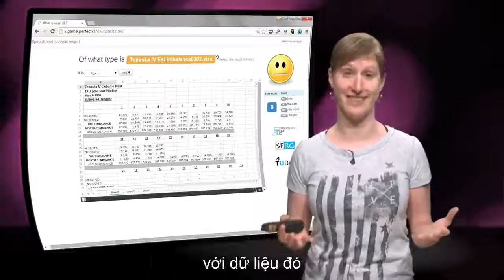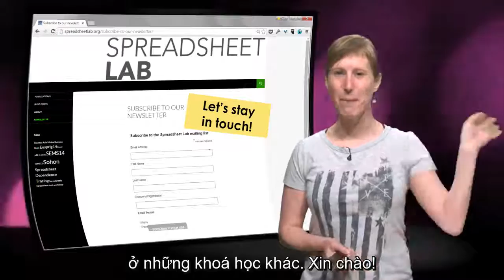Phân tích dữ liệu với Excel, Vietsub bởi kienhoc.vn - TUDelft EX101x - Tuần 8, Phần 4